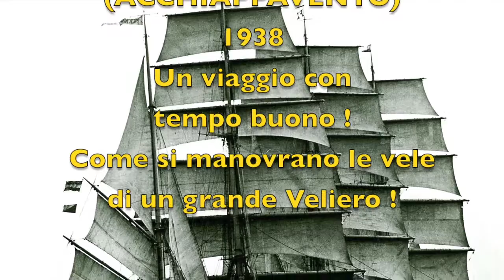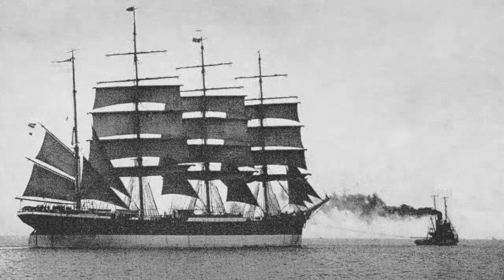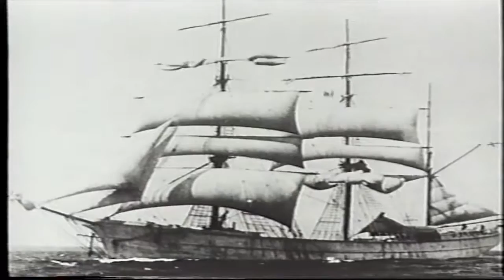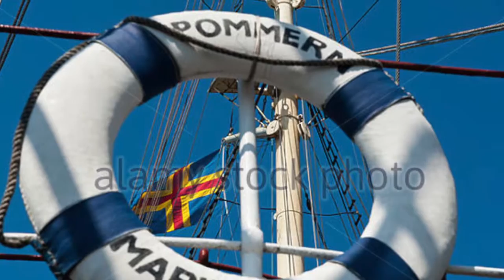mmta444 - PASSAT THE "WINDJAMMER" o ACCHIAPPAVENTO - 23' 33"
In questo filmato paleremo degli "WINDJAMMER" parola quasi intraducibile dall'inglese che letteralmente significa "ACCHIAPPAVENTO" . Era l'epoca in cui gli armatori della grande vela, cercarono di contrastare con vele e alberi sempre più grandi e imponenti, l'avvento della macchina a vapore, cioè delle navi senza vele spinte solo dai motori. Gli "WINDJAMMER sono un tipico esempio di questo periodo  dell'epoca eroica della vela.